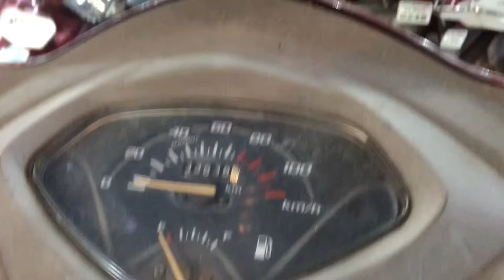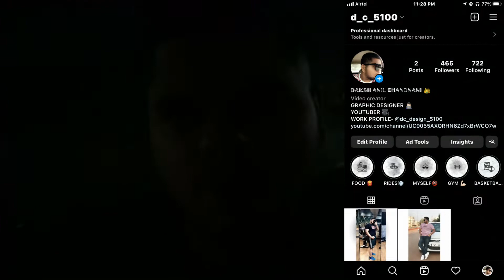HAR GHAR TIRANGA 🇮🇳 | 75th INDEPENDENCE DAY